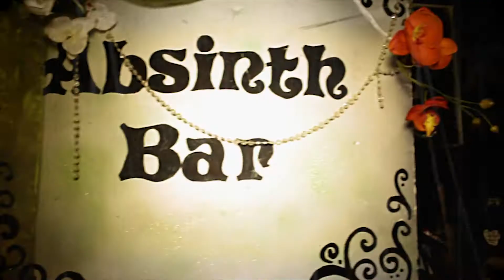Electro Swing Night Sommervergnügen in Odonien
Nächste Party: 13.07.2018